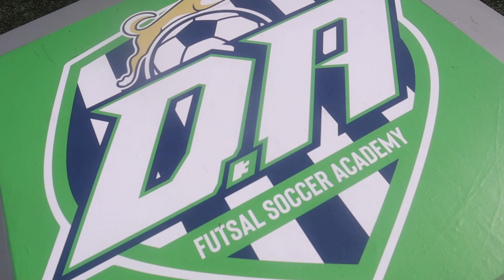ELITE PRO FOOTBALLERS TECHNICAL SESSION! | Ball Control Mastery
Amazing session to help improve your technique ball control and first touch! I hope you enjoy the video! :D